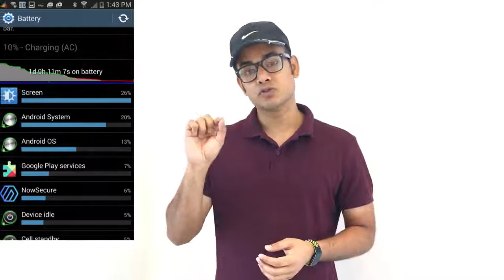7 Tips For Battery Health | মোবাইলের ব্যাটারি ভালো রাখার উপায়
7 Tips For Battery Health
Hey, Guys in this video I will tell you how to improve your phone battery life.
More battery life make happier

How to create icloud id and review 2017 (Bangla)

How to Activate and Use Siri on iPhone (Bangla)

How To Transfer Data Computer to iPhone Easy Step (Bangla)

How to change country name on youtube

How To Select Best Name For Your YouTube Channel |

How To Share YouTube Video On IMO. For More Views (bangla)

How To Delete Your Youtube Account | How To Delete Your Youtube Channel

New Rules For YouTube Monetization 2018 | Monitization Rules 2018 Bangla

How To Create a YouTube Channel | How To Open YouTube Channel (Bangla)|

How To Take A 360 Degree Photo On Your Iphone | 360 Degree Photo For Facebook |

Iphone Screen Recorder No Sound Fixed | NO SOUND FIX ON iOS 11 SCREEN RECORDER